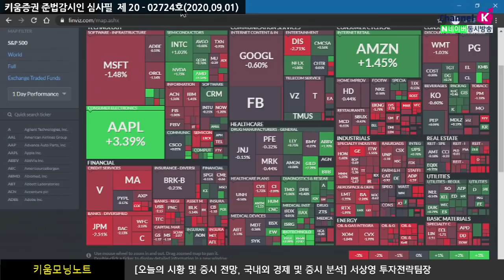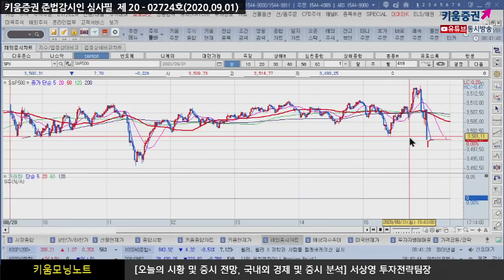차익매물효과와 경기회복우려 높아져...외국인수급행보가 오늘장 방향 결정할 것(모닝노트.시장분석/20.09.01)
어제 국내시장은
MSCI 리밸런싱 가능성 인해 코스피200종목 위주로 매물출회 및
공매도 금지 연장에 따른 매물 등이 영향
더불어 글로벌시장에서도 전체적으로 차익욕구 강화
지난 7월 파월 발언으로 미국 경기회복 둔화 주장
오늘도 보스틱 애틀란타 연은 총재
'7, 8월 지표를 보니 미국경기회복은 정체됐다.'
미국시장이 연준에게 기대하는 마이너스금리, YCC(수익률곡센제어)
하지만 추가적인 연준 정책은 없음을 시사
어제 국내시장이 많이 밀렸지만
아시아시장 전반에 걸친 차익매물효과와 경기위축에 대한 우려가 높아졌고
여전히 달러화 약세가 위험자산 선호심리 상승
일부 반발매수가 들어올수있지만
외국인의 수급 행보가 시장 방향성을 결정할 것
​강병욱&김주연 채널K 앵커, 서상영 투자전략팀장
​「좋아요」와 「구독」 잊지 말고 눌러주세요​
09/01 나스닥과 다우의 엇갈린 행보 속 혼조 마감